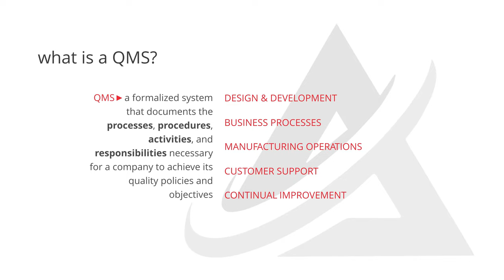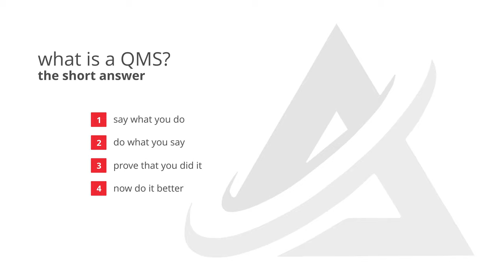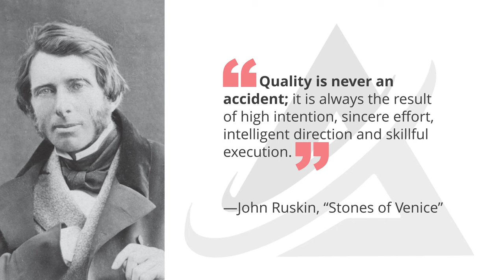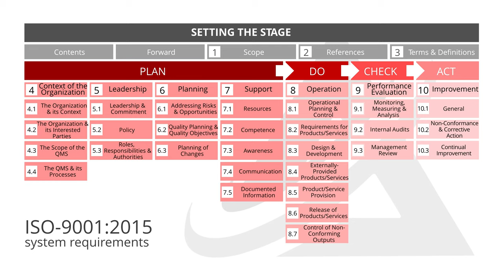ISO 9001 Certification In-Depth Conversation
Dave Friday & Sherwood Graham go in-depth in an extended conversation on 6 key questions regarding ISO 9001 Certification, its impact on APEX, and the benefit to APEX partners.

1. 02:19 What is ISO 9001 Certification
2. 03:18 What is a QMS
3. 05:33 Why does a QMS really matter?
4. 08:36 Why did APEX pursue ISO 9001 Certification
5. 12:21 What are the requirements to achieve ISO 9001 Certification?
6. 15:36 What are the benefits of ISO 9001 Certification